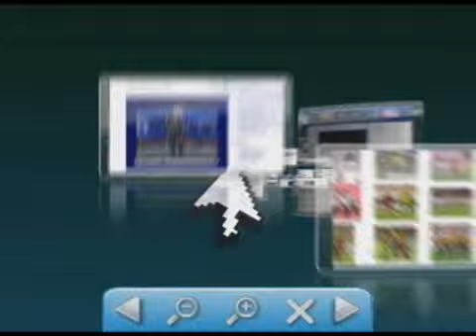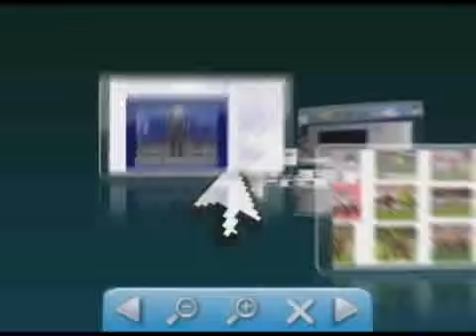Câmara criminal nega pedido de habeas corpus do Caso Pinté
Câmara criminal nega pedido de habeas corpus do Caso Pinté 💻Para mais informações, acesse